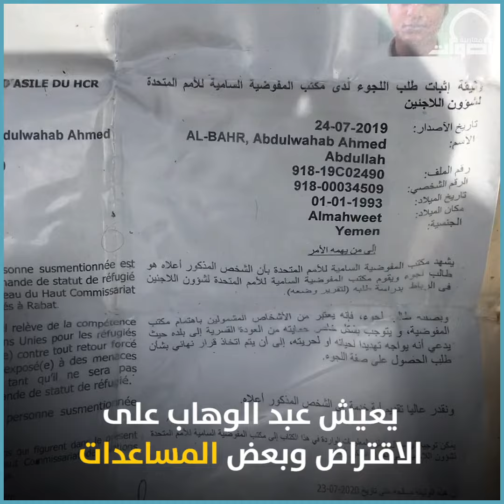قصة لاجئ يمني عانى الأهوال قبل أن يصل إلى المملكة المغربية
عبد الوهاب عبد الله

لاجئ يمني

هرب من أهوال الحرب في بلاده

واختار اللجوء في المغرب قبل سنتين

عانى كثيرا في رحلة لجوئه وواجه الموت مررا

خصوصا في صحراء النيجر

يعيش عبد الوهاب على الاقتراض وبعض المساعدات

 ويأمل أن تتم تسوية وضعيته للإقامة في المغرب